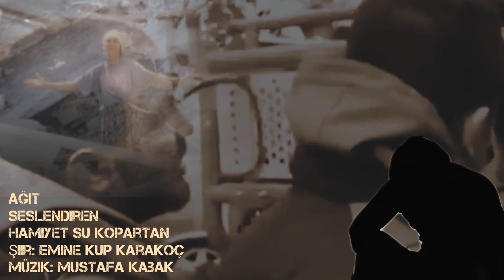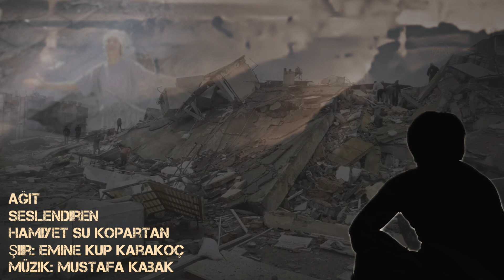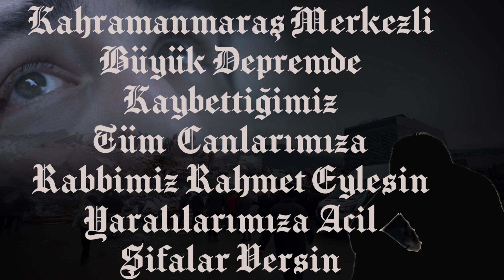AĞIT - Seslendiren: Hamiyet Su Kopartan - Şiir: Emine Kup Karakoç - Müzik: Mustafa Kabak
Seslendiren: Hamiyet Su Kopartan
Şiir: Emine Kup Karakoç
Müzik: Mustafa Kabak
AĞIT